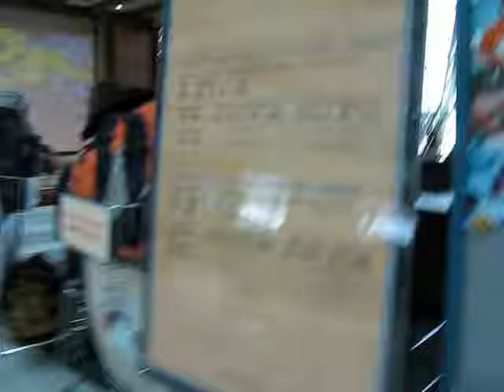Traditional Music Performance Incheon Airport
Brief clip of musicians performing traditional music at Incheon Airport